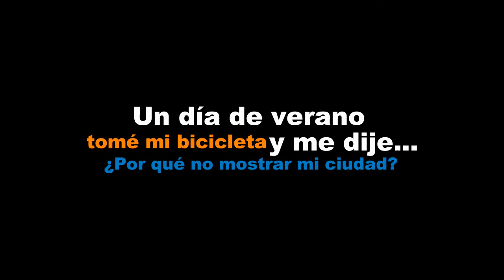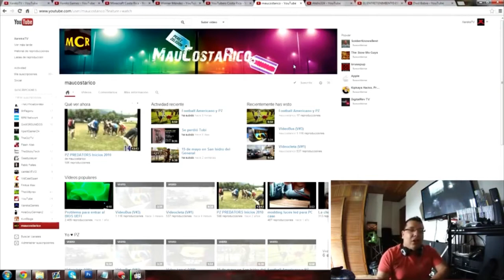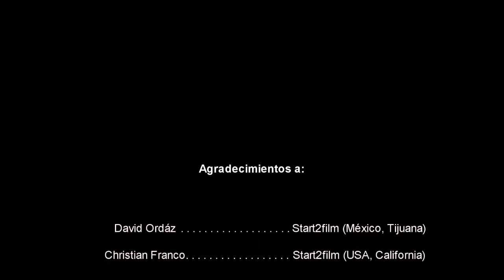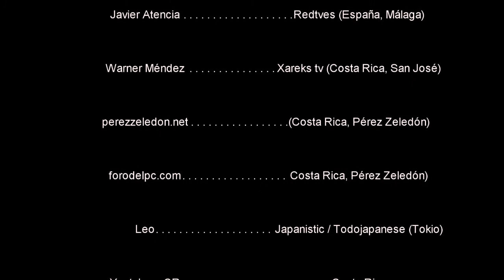Gracias Youtubers del mundo! MCR 2da Temporada!!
Un vídeo agradeciendo a los que sin conocerme me han apoyado y han alentado a seguir haciendo vídeos cada vez de mejor calidad.